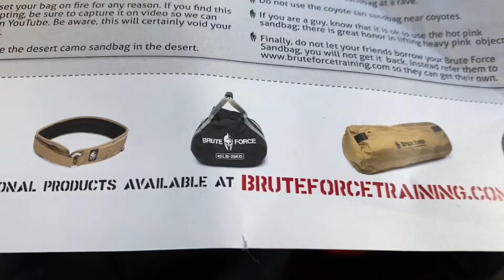BruteForce Operator 2.0 Weighted Vest Review